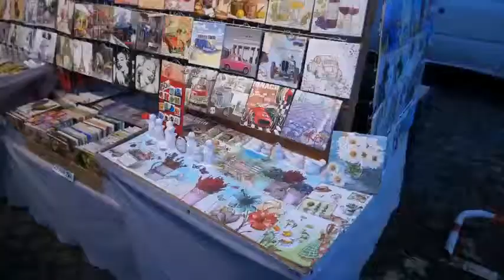Martin na bílém koni pod Bílou věží 2017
Martin na bílém koni 11. listopadu přijel pod Bílou věž a zahájil tak zimní turistickou sezónu v Hradci Králové.